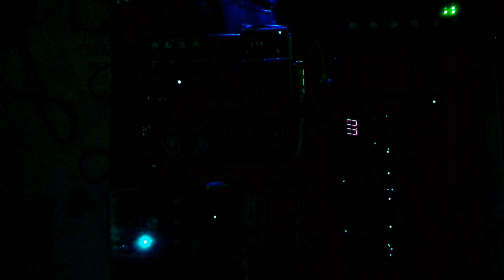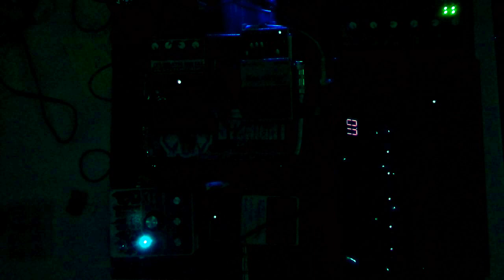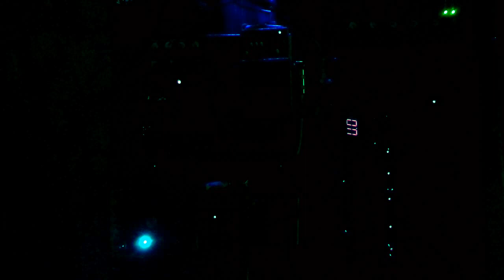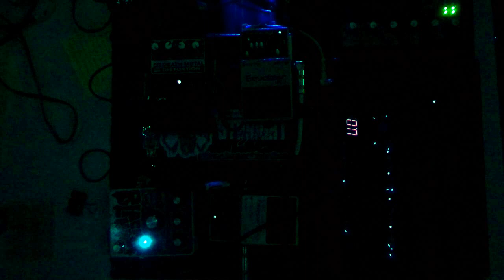5-9-24B Feedback Loop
Same gear as the previous one, just with different setting one the 2020 and a few other tweaks.